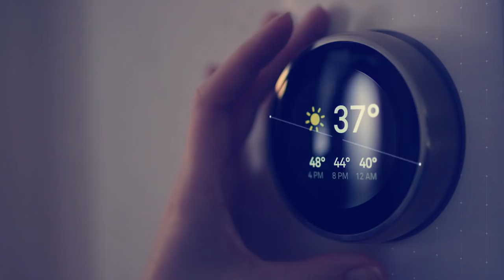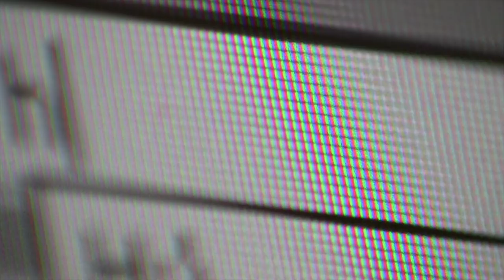GLOBAL CENTRE FOR CYBERSECURITY | WORLD ECONOMIC FORUM